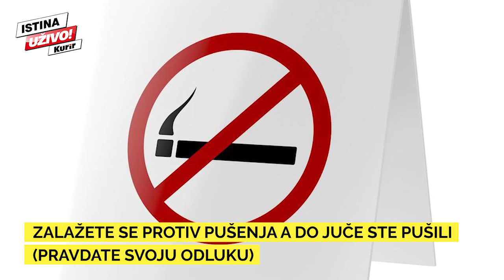10 „ZNAKOVA“ DA GUBITE PAMĆENJE! Bolje sprečiti, nego lečiti (KURIR TV)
Najnovija ruska istraživanja pokazuju da je vrlo rano moguće otkriti kada neka osoba počinje da gubi pamaćenje. Prema tom istraživanju postoji, tačno, deset, znakova po kojima se uočava da neka osoba ima problema sa pamćenjem! Pogledajte koji su to znaci!